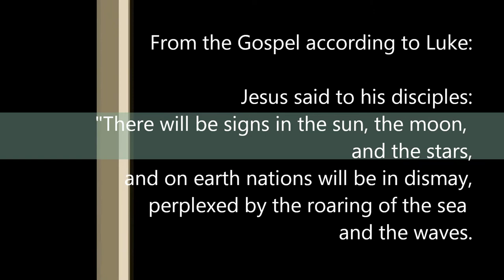Children of Light: Day 1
Short video commentary for the First Sunday of Advent. Join the Dominican Friars of Blessed Sacrament Church and the Catholic Newman Center at the University of Washington, Seattle, WA, in this year's Advent journey toward the Light!